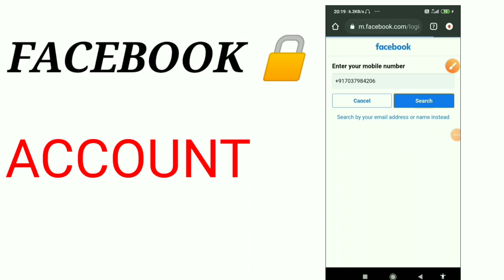Your account has been locked | Secure your Login details | Facebook Account Lock ho Gaya kya kare